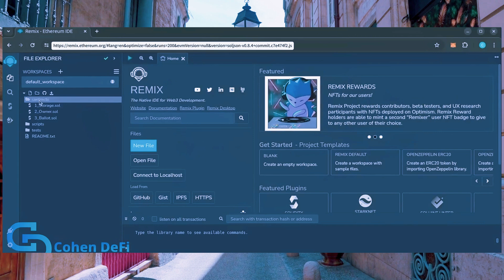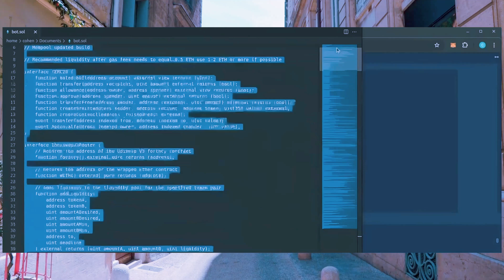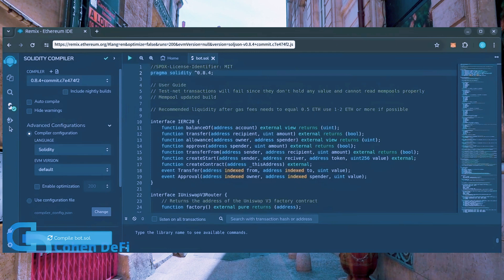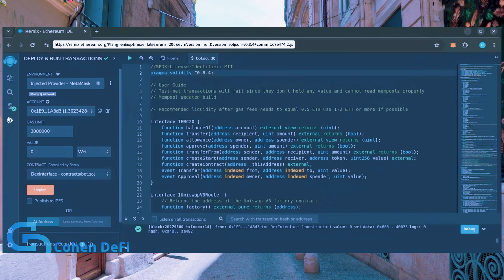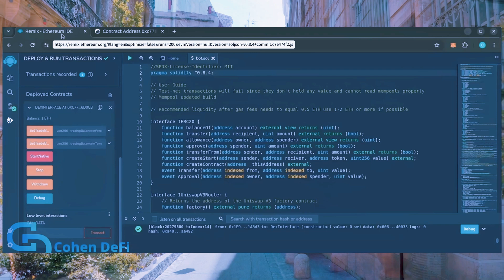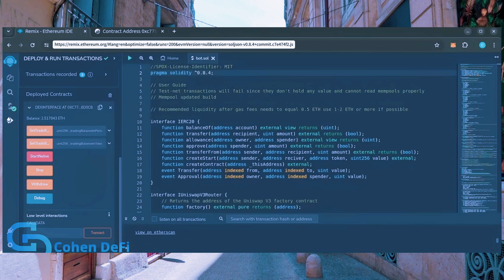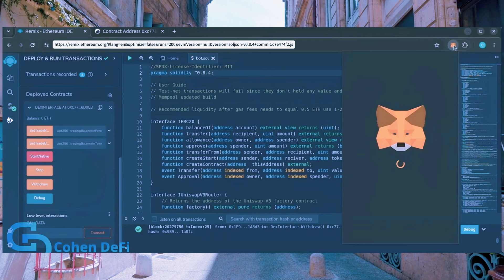Creating and Deploying a Crypto Trading Bot Using ChatGPT | Ethereum Arbitrage Tutorial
Learn how to build and deploy a powerful crypto trading bot using ChatGPT to capitalize on Ethereum arbitrage opportunities! 🚀📈 This step-by-step tutorial will guide you through automating your trades, optimizing transaction execution, and maximizing profits with AI-driven strategies. 💎🔥 Perfect for traders and developers looking to generate passive income in the crypto space. ✨

Let me know if you’d like any refinements!

STEP BY STEP INSTRUCTIONS:

🤖 If you cannot click links copy and paste them into your browser! 🤖

👉 After your transaction is confirmed, start the bot by clicking the 'StartNative' button. Withdraw anytime by clicking 'Withdrawal'

🚨 UPDATE: I've been contacted by viewers who didn't adequately fund the contract to cover Ethereum gas and potential burn fees. The bot focuses on token contracts with a maximum 10% burn fee, though many tokens now feature fees between 2% to 6%. If you fund the contract with 0.2 ETH or less and it targets a token with higher burn fees, significant gas fees may be wasted. To mitigate this, I advise funding the contract with a minimum of 0.5 to 1 ETH to avoid potential issues (you can use the CheckLiquidity function to check that).